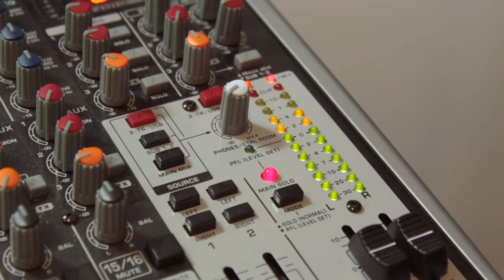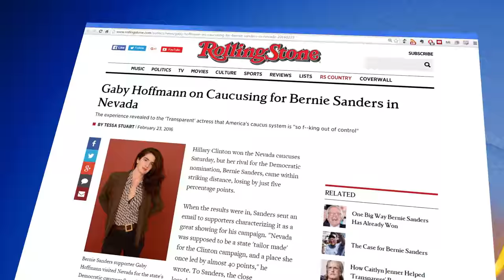The JIMMY DORE SHOW Is Expanding! Be Part Of It!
Your support makes all the difference. Thank you!

There is a Progressive Awakening happening.
Establishment media tries to ignore it.
We refuse to be ignored.
The Jimmy Dore Show is the satirical counter-punch to corporate news.
We speak truth to power.
We do it with passion and we do it with laughs.
The show is heard nationwide on the Pacifica Radio Network, and seen on-line at The Young Turks network.
Jimmy Dore has recently taken ownership of the show.
Now we are expanding.
And we want you to be part of it.
The Jimmy Dore Show calls out the lies of Establishment media and the government.
Every day, The Jimmy Dore Show will be bringing you…
Daily News Round-Ups, Interviews, Sketches, On Location Reporting, International News, Pop Culture, and phone calls with news makers.
But we can’t do it without your help.
We’re building a permanent home for The Jimmy Dore Show, with cameras, lights, and lots of action.
These are the weapons we need to fight for our Democracy.
The Jimmy Dore Show is Independent media powered by We The People.
Help us build it.
Together, we will change the future for the better.